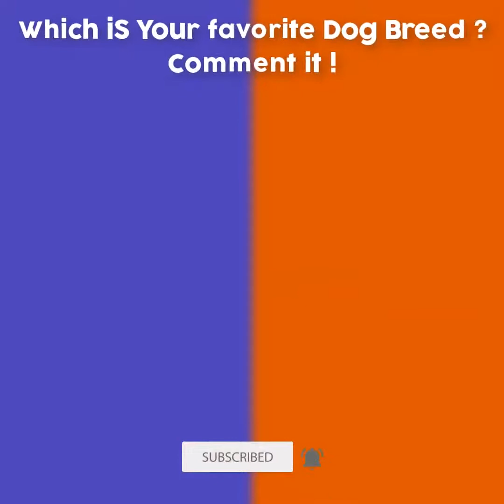Is a Belgian Malinois better than a German shepherd? | Review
Is a Belgian Malinois better than a German shepherd? , If you were a dog lover , this question will strike in your mind many time . Ok this video is about the comparison of the German shepherd and Belgian malinois . Both dog breeds are best at their own field , once you take a German shepherd dog ,  It will make you happy and enjoy your every second in your life and it is also active , intelligent , caring and loving. The German shepherd dog it need a lots of care for his / her hair because basically the German shepherd dog has a thick coat . Then we can go for the Belgian malinois dog , it is actually very active when compared to german shepherd dogs then it will be a full pack of energy , so the Belgian malinois are mostly preferred dog breed for military and police dogs . So once you decide to buy a Belgian malinois , you have to keep in mind that  ,it requires more exercise then the German shepherd , finally you have to spend more time to Belgian malinois . Then decide your dog breed , once you decide keep in mind that they love you without any reason , so you have to look after them with the same love .

Aim :
    To bring the love and helping hands towards the pets.
This video's source is from creative commons section and using of this video is legally elligible by the youtube and I will give you the source below , you can check it

     If , you want follow us instagram , twitter links are given below ;